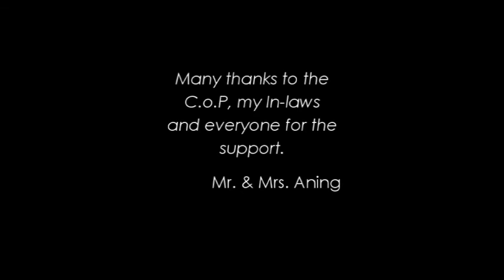Mr. & Mrs. Aning Dedicate Kezia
Mr. & Mrs. Emmanuel Aning dedicate their lovely baby Kezia on the 26th April 2015 at the Church of Pentecost France main branch in Pierrefitte sur Seine